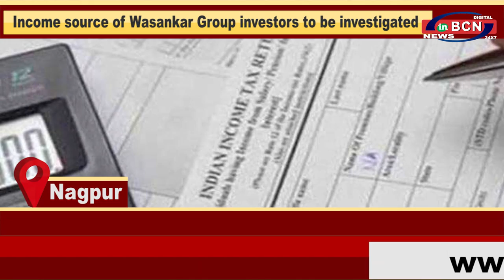INBCN NEWS | 29 Dec. 2020 | English Bulletin (news)